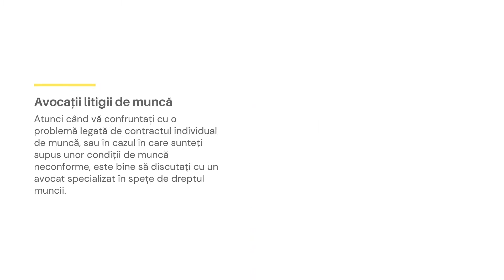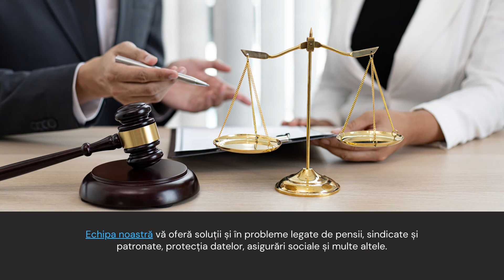Avocat specializat în litigii de muncă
Atunci când vă confruntați cu o relație de muncă abuzivă sau nedreaptă, este bine să apelați la servicii de specialitate. Vă putem ajuta! Contactați-ne la
1 Avocat specializat în litigii de muncă
O prezentare oferită de RoLegal.com

2 Relația dintre angajator și angajat este una supusă contractului individual sau colectiv de muncă, însă de multe ori poate fi una complexă, iar problemele pot apărea atât pentru angajat, cât și pentru angajator.

3 Avocații litigii de muncă
Atunci când vă confruntați cu o problemă legată de contractul individual de muncă, sau în cazul în care sunteți supus unor condiții de muncă neconforme, este bine să discutați cu un avocat specializat în spețe de dreptul muncii.

4 Fie că este vorba despre sănătatea și securitatea în muncă, despre neacordarea salariului sau despre neplata orelor suplimentare, un avocat vă poate oferi informații complete despre drepturile care vă revin și despre pașii pe care îi puteți urma pentru a remedia problema pe cale amiabilă.

5 Un avocat din echipa noastră vă poate ajuta și dacă sunteți un angajator care dorește să redacteze un contract individual de muncă sau să introducă unele clauze specifice într-un model existent. De asemenea, vă putem răspunde la întrebări legate de înregistrarea contractelor.

6 Unele dintre cele mai frecvente conflicte de muncă țin de concedieri, sau încetarea contractului individual de muncă. Vă oferim servicii complete pe durata acestei proceduri, dar și asistență legală în cazul în care este necesară o etapă de negociere între părți.

7 Echipa noastră oferă reprezentare juridică în fața instanțelor de judecată specializate în conflicte de muncă. De asemenea, vă putem ajuta și cu servicii de mediere a conflictelor de muncă ce apar între angajat și angajator.

8 Alte servicii
Avocații noștri vă pot ajuta atât cu soluționarea litigiilor de muncă dar și cu alte servicii ce țin de angajarea străinilor.
Vă putem răspunde oricăror întrebări legate de Codul Muncii și cele mai recente schimbări.

9 Echipa noastră vă oferă soluții și în probleme cu privire al pensii, sindicate și patronate, protecția datelor, asigurări sociale și multe altele.

10 Vă mulțumim pentru atenție!